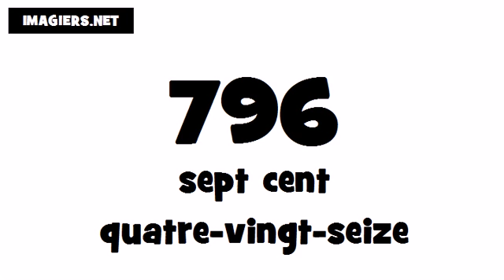Pronuncia Francese per Italiani # 796